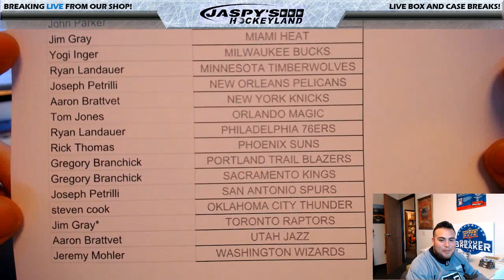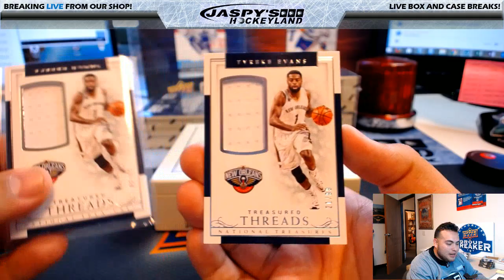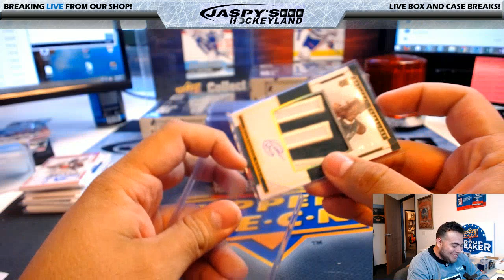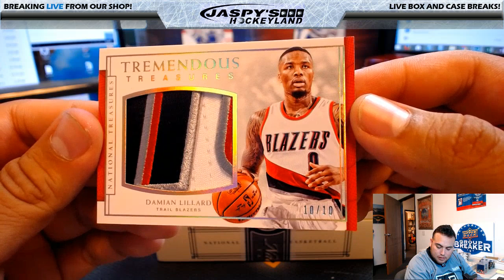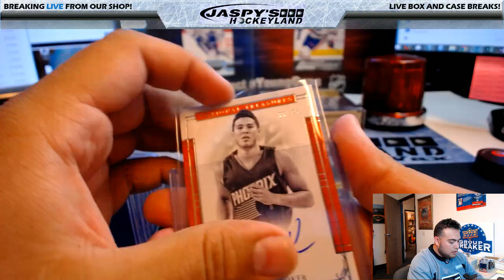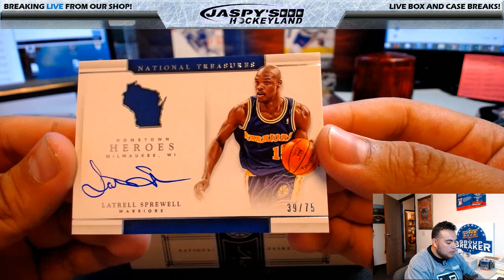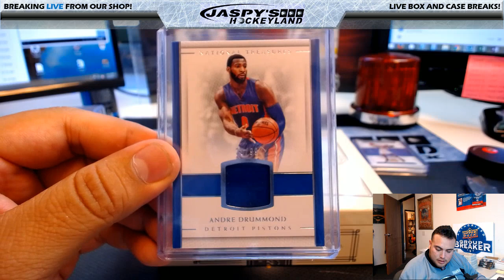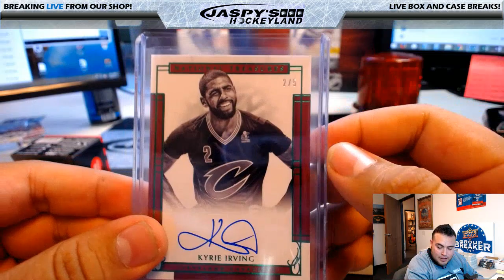5/8/2017 2016/17 PANINI NATIONAL TREASURES BASKETBALL 4-BOX CASE BREAK #7 PICK YOUR TEAMS